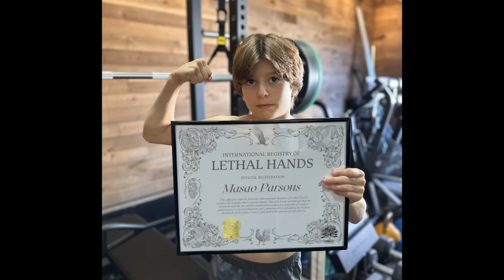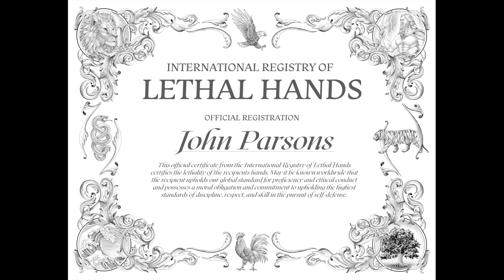I Believe Everything Kamaru Usman says…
Register your hands as lethal weapons today Save 20% with promo CHAEL.

Chael Sonnen talks Kamaru Usman on this episode of Beyond the Fight